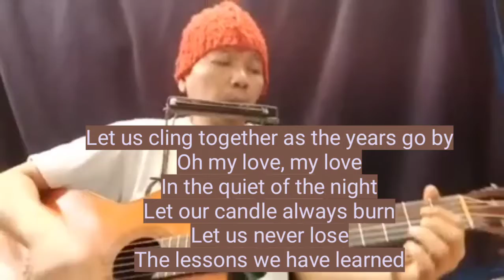Cover Teo Torriate - Let us Cling Together dengan gitar dan Harmonika jenis Tremolo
Let us cling together satu lagu kesukaan dari kelompok musik the Queen, coba didendangkan meskipun pendengaran telinga ini kurang baik.